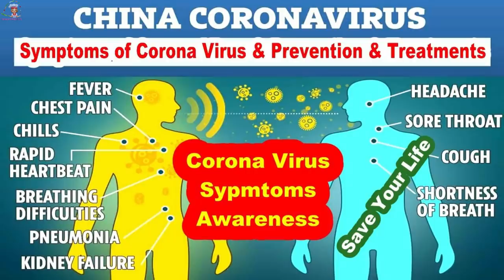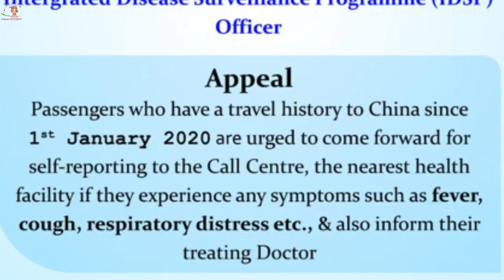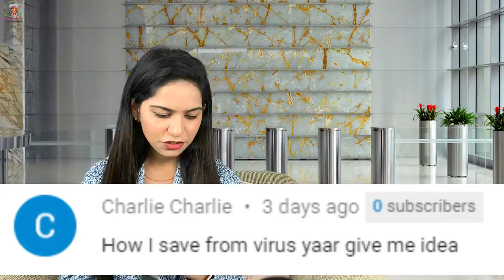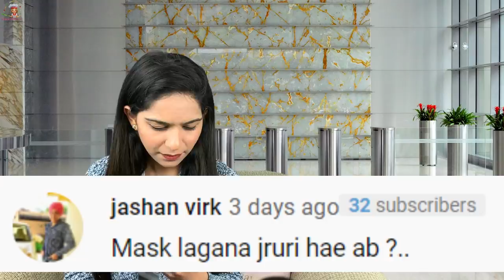क्या Coronavirus एक गुप्त चीनी जैव-युद्ध हथियार है? | Corona Virus India Update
☑️ How CoronaVirus is spreading in India
☑️ CoronaVirus infected Patients increased 3 to 6
☑️ Scary Situation for Indians stuck at Diamond Princess Cruise Ship
☑️ Why Japan is not allowing to dis-board the Cruise
☑️ CoronaVirus confirmed case single day increased more than 15000
☑️ Will Indian Government Rescue Stuck crew and passengers at cruise.
☑️ CoronaVirus India Update Worldwide
☑️ India’s 3rd Confirmed Case of Coronavirus in Kerala Update
☑️ CoronaVirus Vaccine
☑️ Covid-19

🔴 CoronaVirus Video Series Link:
1) Chinese Dr Li Wenliang की CoronaVirus से मौत की सच्चाई | Life in China after CoronaVirus in Hindi
5) कोरोना वायरस का इलाज | Corona Virus Symptoms in Hindi | Corona Virus Kya Hai | Latest News
9) India’s First CoronaVirus Positive case | Corona Virus Latest Updates | कोरोना वायरस से बचने के उपाय
11) क्या है कोरोना वायरस? | WHAT IS CORONAVIRUS IN HINDI | CoronaVirus India | Corona Virus kya hai
12) CoronaVirus का खौफ - और हुआ शक्तिशाली | Coronavirus को लेकर भारत में भी बरती जा रही है एहतियात !
13) 138 Indians on Japan Cruise Ship | 2 More CoronaVirus Confirmed Cases in India | Diamond Princess